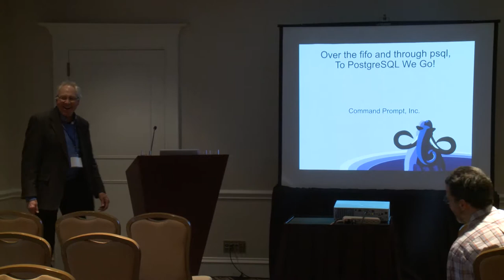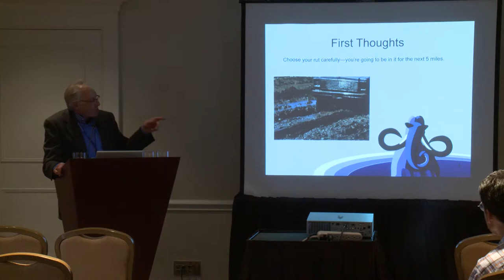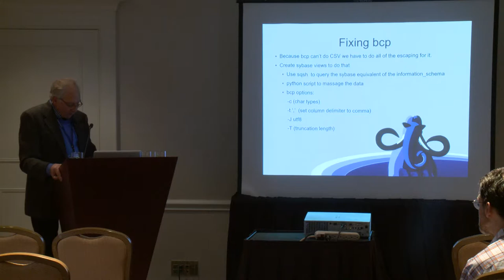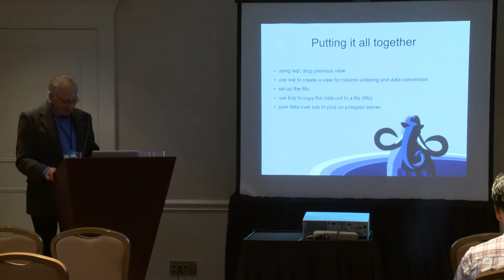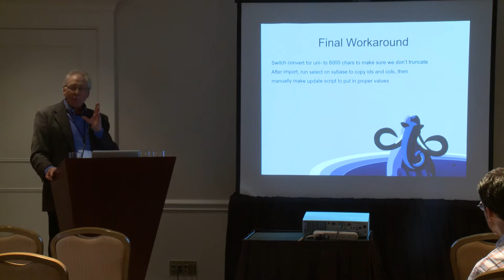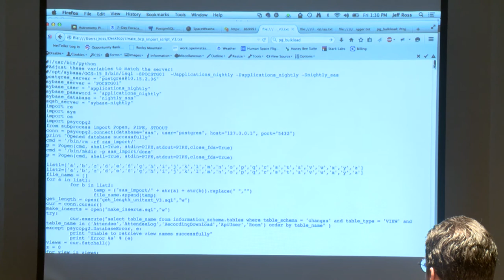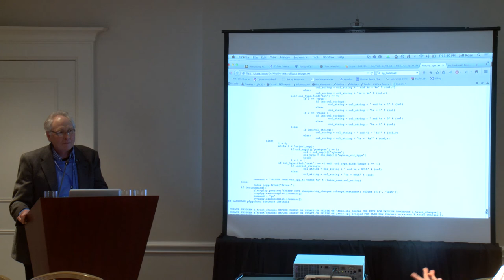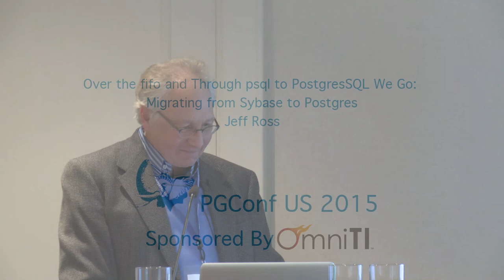Over the fifo and Through psql to PostgreSQL We Go: Migrating from Sybase to Postgres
A journey from Sybase to PostgreSQL--a process of working around Sybase's quirks and peculiarities with a few detours and dead ends along the way, to eventual success. Shell and python scripts available.

As a card carrying member of the Professional Organization of English Majors, my own journey includes too many years behind the wheel of a semi to being the entire IT department for a non-profit in Wyoming and Montana to DBA at Command Prompt. I'm an avid amateur astronomer, bee keeper and into my 40th year of keeping and using a sourdough starter.